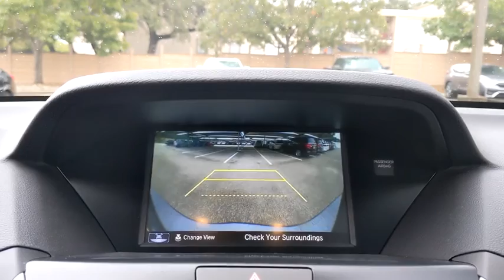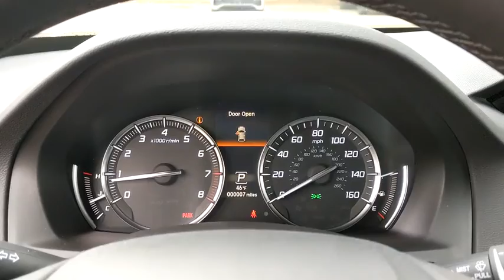2020 Acura MDX San Antonio, Austin, Houston, Dallas, Boerne, TX A21722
2020 Acura MDX

Gunn Acura
11911 IH 10 W

The 2020 Acura MDX offers smart technology and luxurious amenities. Precision-designed black and chrome accents and unique sculpted front and rear fascia are sleek and sporty, whether youre coming or going. The Jewel Eye LED headlights are brighter, whiter and longer-lasting than traditional headlights and the power moonroof brings an open-air feeling to the cabin with the touch of a button. Thanks to one-touch smart-slide access, an independent climate zone and available heated seats, the MDX accommodates passengers with ease. The days of remembering your seat settings are gone with two-person seat memory. When you approach your MDX with your key fob, the drivers seat adjusts to your selected settings. The instrument panel allows you to control and access everything you need, with shortcuts on the touchscreen display. With the flexibility of split second-row and third-row seatbacks, the MDX adapts to a variety of passenger and cargo combinations. The MDX connects you to more than just the road, with technology features including Bluetooth integration, SiriusXM radio, USB connectivity, Apple CarPlay and Android Auto compatibility, a premium audio system and more. Youll also find a comprehensive suite of safety features such as collision mitigation braking system, adaptive cruise control, lane keeping assist, road departure mitigation, multi-view rear camera and more.